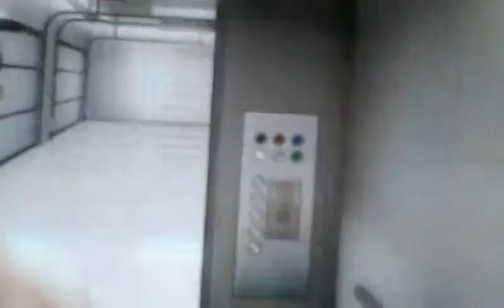Gta online OG apartman tour